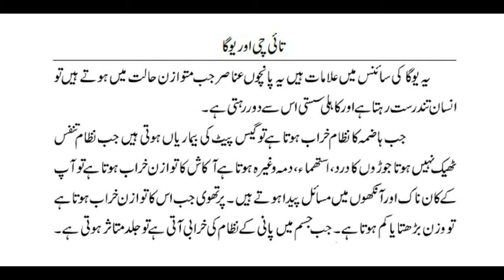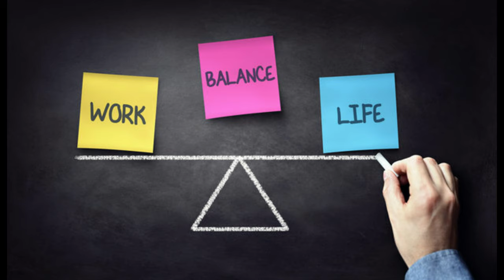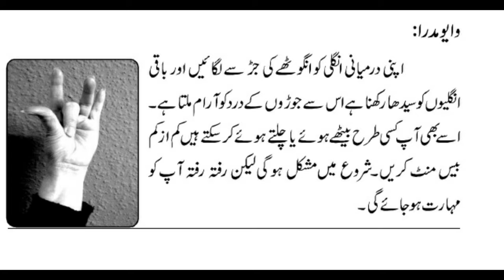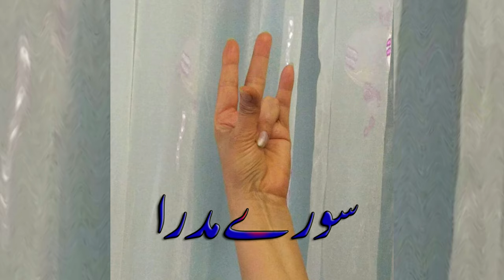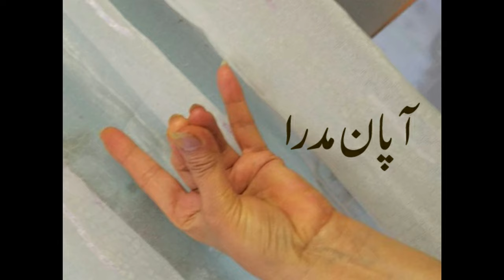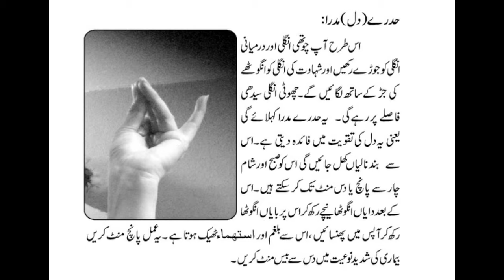مخفی قوتوں کو اجاگر کریں/ Discover Hidden Powers in your Fingers in urdu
This video contain the hidden pressure points in fingers which enhance hidden powers within human body. A worth watching addition in health abshar... enjoy and share.